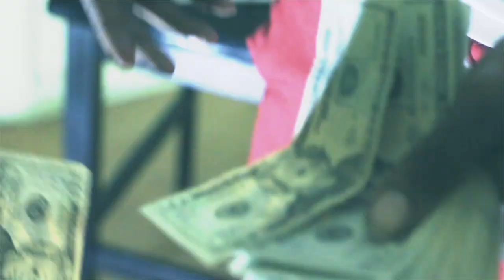BLGMB Veto - Purpin (Shot Ny Dexta Dave)